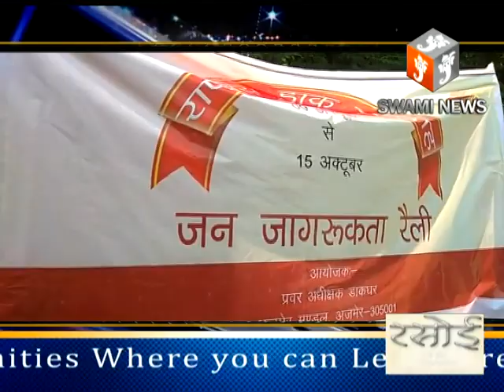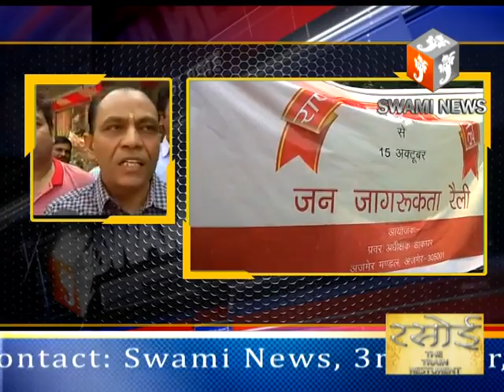डाक विभाग ने विभिन्न योजनाओं से लोगों को जोड़ने के लिए निकाली जागरूकता रैली 13 Oct 2018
अजमेर डाक विभाग ने विभिन्न योजनाओं से लोगों को जोड़ने के लिए एक जागरूकता रैली का आयोजन किया। रैली शहर के विभिन्न मार्गों से होकर गुजरी, साथ ही जो सेवायें डाक विभाग आम लोगों के लिये चला रहा है उनका पर्चा भी बांटा गया। लोगों से इन सेवाओं से जुड़ने और इनका लाभ लेने की अपील की गई।
डाक विभाग के सीनियर अधीक्षक बीएल सोनगिरि ने बताया कि विभाग ने ऐसी कई लाभकारी और जनकल्याणकारी योजनाएं चला रखी है जो आम लोगों के लिए बेहद फायदेमंद है। इन योजनाओं का लाभ हर व्यक्ति को मिले इसको लेकर डाक विभाग प्रयासरत है और इसी के तहत विभाग समय समय कार्यक्रम आयोजित करता है।